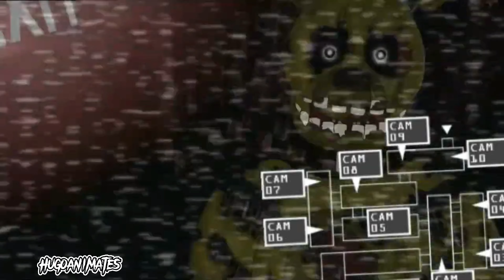Another Five Nights FULL Animation [FNAF/DC2/COLLAB] | Song by: JT Music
Hello everybody, yes it's finally out, enjoy because that's the last you will be hearing from me in a long time.
Animators:

Bloxian lol

Foxythegamer

Ssstttdc2springs

Sem imator

Azvision

Nesart animates

Drago animates

Sugarbonnet

Springanimates2

Drake animates

Dansprings

Azgar 409

Sam animates

Raykxren

Rayval x the animator

Tabun animates

Fnaf manguy

Yourlocaldoctor

Hugo animates

Le creeper

Mr.twisted